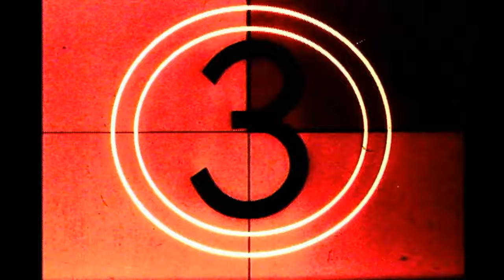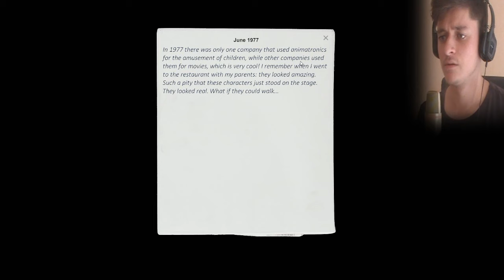LE PIRE COMMISSARIAT DU MONDE ! - CASE : Animatronics (FR)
► N'hésitez pas a nous proposer des jeux !

HEEEY HEEEEY, C'est quoi ce commissariat ?

Ce jeu est une reprise de Five nights at freddy's, mais cette fois-ci ce n'est pas un point and click !

Rester connecter , Merci a tous !